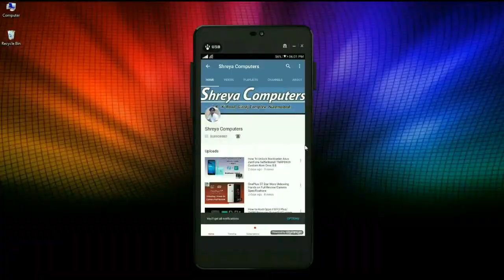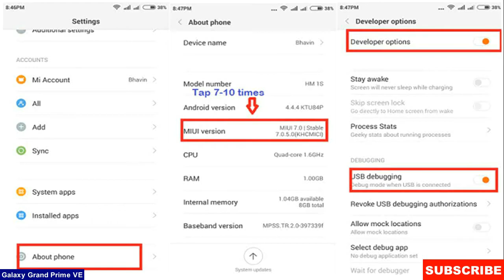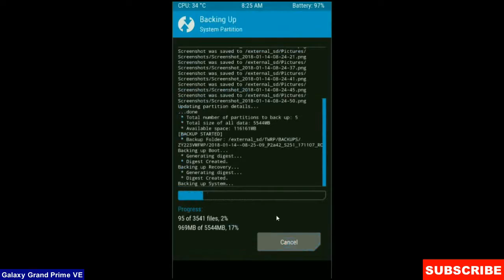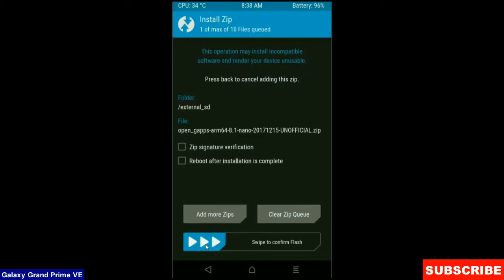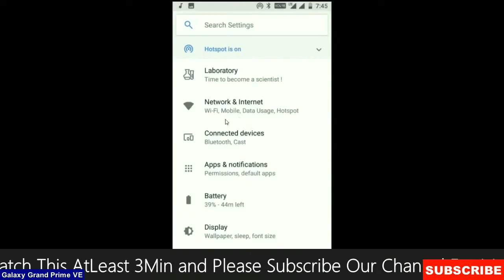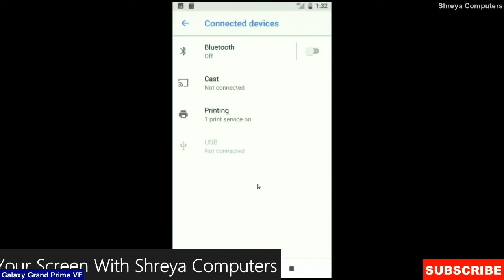How to Update Android Oreo 8.1 in Samsung Galaxy Grand Prime VE(Lineage OS 15.1)Install and review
how to update android oreo 8.1 LineageOS Custom rom in Samsung Galaxy Grand Prime VE (fortunave3g)(SM-S920L)(SM-G531H), install oreo 8.1 on Samsung Galaxy Grand Prime VE, Pure Stock Stable Android O for Samsung Galaxy Grand Prime VE, stable volte pure stock rom, nougat to oreo update nougat to oreo upgrade, installation with twrp recovery Download NCS

Lineage OS is based on the Android Open Source Project with extra contributions from many people within the Android community. It can be used without any need to have any Google application installed. Linked below is a package that has come from another Android project that restores the Google parts.Lineage OS does still include various hardware-specific code, which is also slowly being open-sourced anyway.

PRE-REQUISITE:
1. This will work on Samsung Galaxy Grand Prime VE (Don’t Try this on Any other device):
2. Charge your phone up to 80% or 70%.
3. You will lose the original ROM or any CUSTOM ROM if you already installed on your phone. So make sure to Backup your phone using TWRP before doing this step using TWRP or CWM or any Custom Recovery.
4. You can also backup all your apps using Titanium Backup or you can Backup without any Root
5. You must install TWRP or any Custom Recovery on your phone.
7. Download all the Zip files from below and Place it in your phone’s root of internal memory.

Steps to Install Lineage OS 15.1  For Samsung Galaxy Grand Prime VE
• First of all, install TWRP Recovery on Samsung Galaxy Grand Prime VE
• Download the below Pixel Experience on to your smartphone.